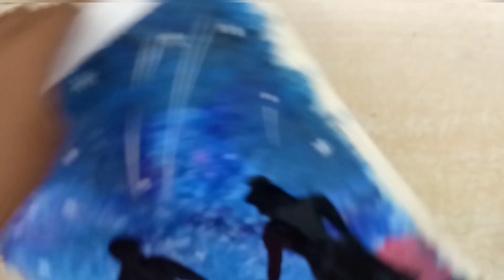Painting On Daughter's Day|Art India |Nancy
Here we go to paint...
Poster on daughter's day